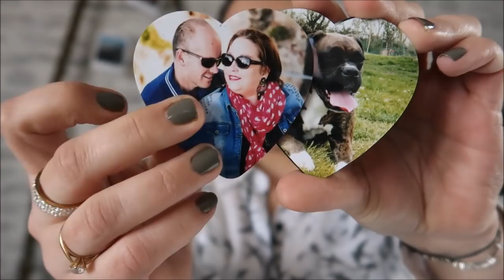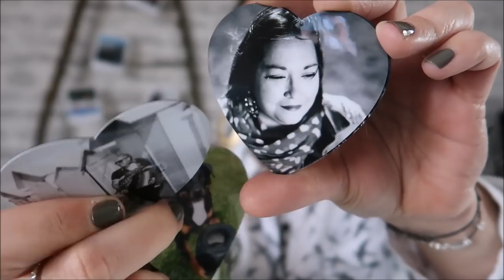❤ Idées cadeaux St valentin ...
❤ Produits cités dans la vidéo :

"Ce produit m’a été offert par Cheerz. Je n’ai pas été payé(e) pour le tester, et je garde ma liberté de parole. octolyfamily"

❤❤❤ Mes partenaires ❤❤❤